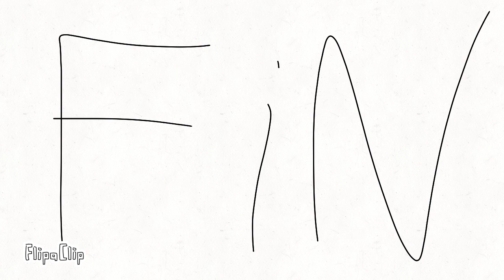Espacial Friends Force Señales de Vida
es así de rápido el episodio porque tenía ganas de hacer uno de estos tipos y ya los tenis muy a lado